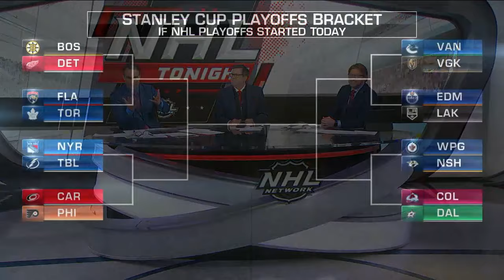If the Stanley Cup Playoffs started today...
NHL Tonight looks at the playoff bracket as it stands right now, including what would be the best matchup and more.